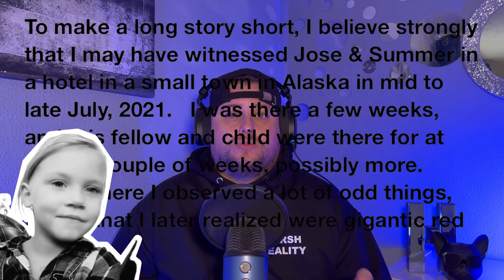Was Summer Wells with Jose Roman JULY 2021?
This is something that has been passed to me. Let's have a chat about it.

⭐️JOIN FOR PERKS:

✅Members badges
✅Members only Emojis
✅Priority comment response
✅Members only content